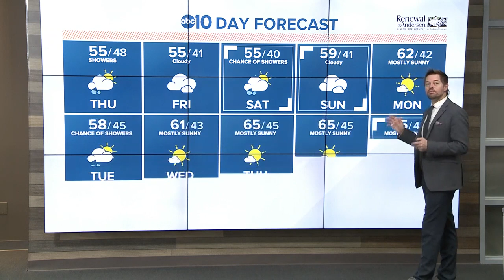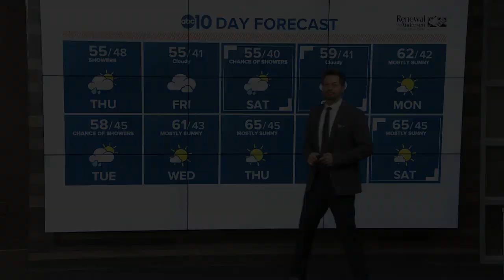Morning Headlines: March 7, 2019